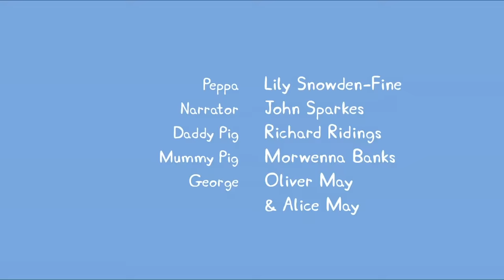Peppa Pig, Daddy Pig and Mummy Pig Special | Peppa Pig Official Family Kids Cartoon